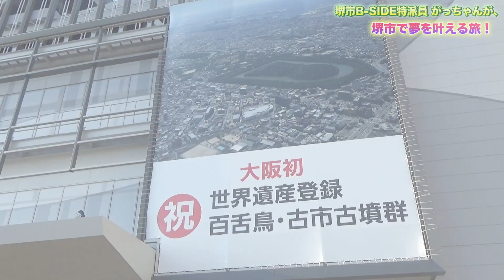堺市で世界文化遺産の古墳群に負けないくらいのでっかい夢にがっちゃんが挑戦します！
堺市B-SIDE特派員のYouTuberがっちゃんが
「古墳よりでっかい夢を、堺市で叶える」
をテーマに映像を撮影。
果たしてどんな旅になるのか…！

※特別な撮影許可を頂いて撮影しています。
※今回のアイス制作は企画用です。実際の販売はしません。

◆堺市で世界文化遺産の古墳群に負けないくらいの
　でっかい夢にがっちゃんが挑戦します！Webページはこちら

◆堺をもっと好きになる！世界の堺に触れる情報サイトはこちら

　でっかい夢にがっちゃんが挑戦します！】
制作：堺市・がっちゃん・J:COM